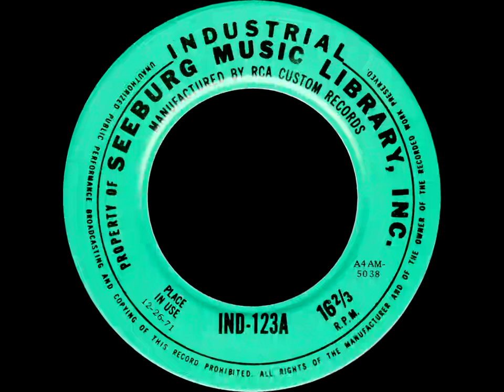Seeburg 1000 Industrial IND-123 (1971)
Another industrial